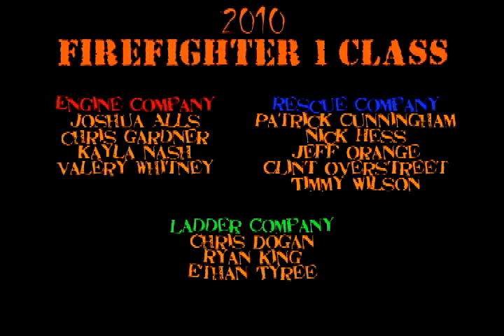Bedford County firefighter 1 class of 2010